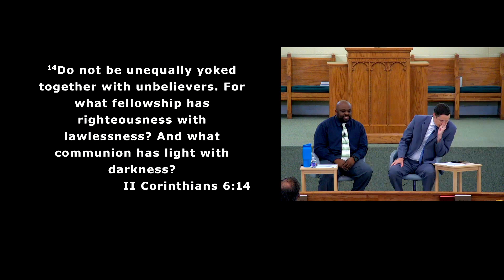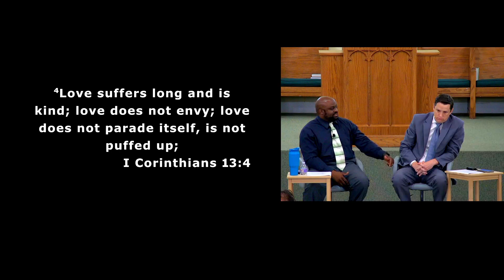Talking to our Children about choosing a Spouse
The video discuses guiding our children on how to identify potential partners based on biblical love.